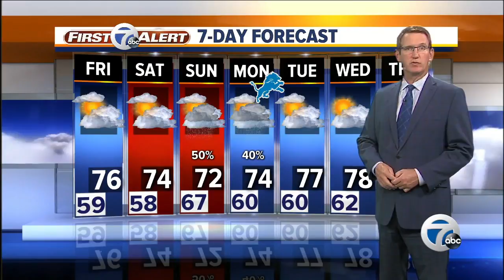7 Action News Latest Headlines | September 6, 11pm